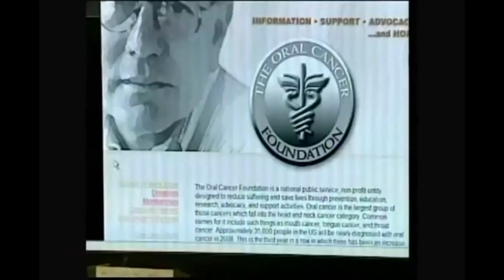The Gardasil Debate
These are a few clips from the 30-minute roundtable show I executive produced about the HPV vaccine called "The Gardasil Debate." I wrote the anchor script and interview questions. I also conducted, shot and edited interview segments with Dr. Drew Pinsky and cancer survivor David Hastings. This show aired on WUSF-TV in Tampa, FL in 2009.